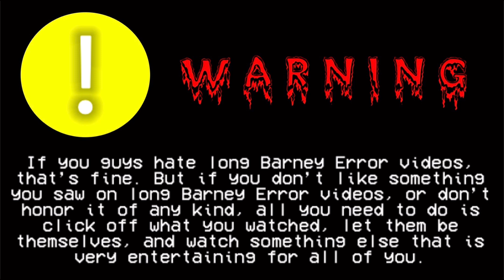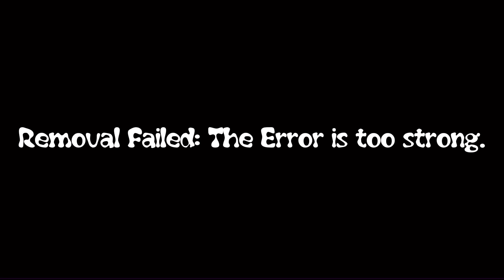Barney Error (Jupiter Error 2.5) [Part 21]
The 21st part of “Barney Error (Jupiter Error 2.5)” has unleashed with Barney’s Blue Evil Mode and Giga Blue Evil Mode! It will premiere on August 30, 1:30 PM, 2024. Part 22 will be arriving pretty soon.

What can I make Barney and Jupiter (Me) say for Part 22?

Predictions For Part 22:

Modes:
140-136: Orange Evil
135-131: Giga Orange Evil (Includes Jumpscare)

Background:
140-131: Tails Doll

Font:
140-131: Mael

Timer Reductions:
140-138: 666 Days (The Number Of The Beast)
137-135: 625 Days
134-132: 600 Days
131-129: 575 Days

Actions That Will Happen:
Punching Barney For The 3rd Time About The Timer Is Unsuitable (Chance 140) [54]
Throwing A Bucket At Barney (Chance 137) [55]
Pressing Control-Alt-Delete (Chance 133) [56]